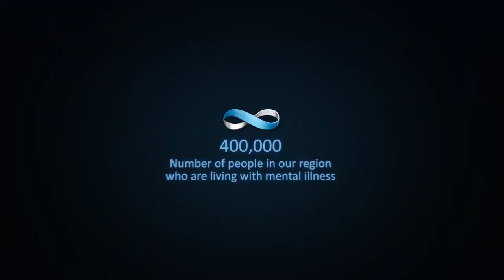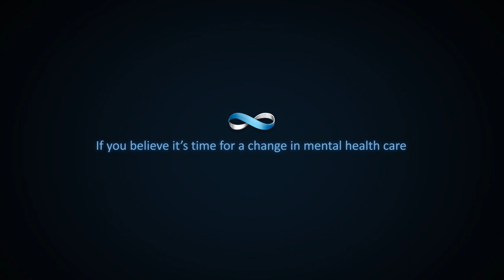Timeless Care, Tomorrow's Discoveries - The Campaign for St. Joseph's Healthcare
St. Joseph's Healthcare Foundation has embarked on the largest fundraising campaign in the 121-year history of our Hospital. Over the next few years, we will raise $75 million to support projects that will touch the lives of two million people who live in the region we serve. We need the support of our community to help us reach this historic goal. We need you. If you believe in cutting edge surgical care, in leading mental health care, and in research that has the power to advance patient care, please give generously.